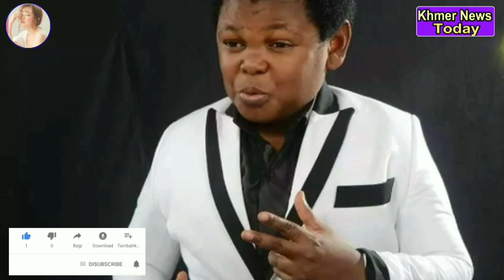ធ្លាប់តែផ្ទុះសំនើចកំប្លែងរបស់នាយ ក្លូ ឥឡូវមកដឹងទ្រព្យសម្បត្តិរបស់គាត់វិញ ដឹងតែចំហមាត់ហើយ ច្រើនម្លឹងៗ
Once exploded, the comedy of the clown now comes to his property, only open-minded and often:

ធ្លាប់តែផ្ទុះសំនើចកំប្លែងរបស់នាយ ក្លូ ឥឡូវមកដឹងទ្រព្យសម្បត្តិរបស់គាត់វិញ ដឹងតែចំហមាត់ហើយ ច្រើនម្លឹងៗគឺ

channel/KhmerNewsToday